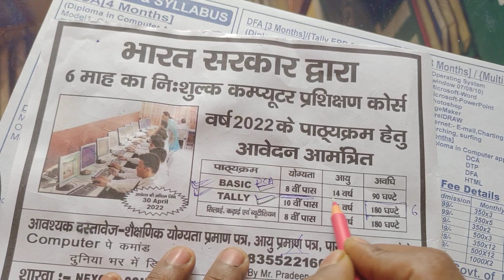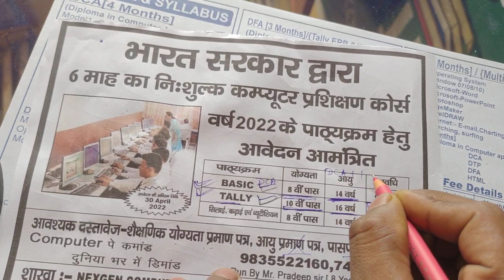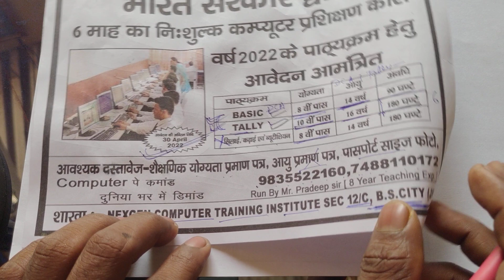nexgen computer training institute sec 12c Q no 3289 Bokaro steel City jharkhand